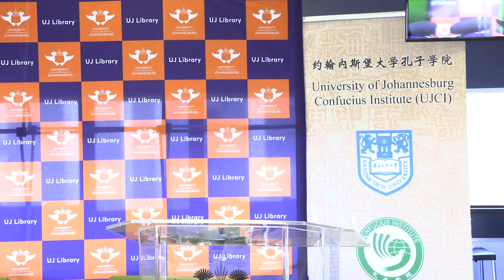UJ Confucius Institute Seminar on The Future of Africa-China Relations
On 11 October 2018, the UJ Confucius Institute convened a seminar under the theme of ‘The future of Africa-China Relations: Conclusions from FOCAC 2018’, speakers included Professor Messay Mulutega of Addis Ababa University, Dr Westen Shilaho of University of Johannesburg, Dr David Monyae of the University of Johannesburg Confucius Institute, Mr Chalimba Phiri of Heron Consulting and Oxfam Pan Africa, and Mr Bongane Gasela of the University of Johannesburg Confucius Institute. A lively Q&A took place between the speakers and the diverse audience, which included professionals, students, business community and academia.